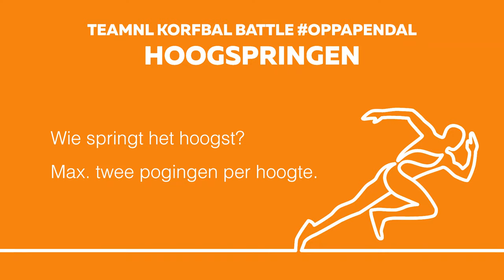TeamNL Korfbal: Battle OpPapendal 7/9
Donderdag 1 augustus start TeamNL Korfbal aan het World Korfball Championship 2019 in Durban (Zuid-Afrika). Nóg meer dan in de voorbije weken is Papendal de uitvalsbasis van de selectie van bondscoach Wim Scholtmeijer. Geïnspireerd op de vele TeamNL-sporten, die op Papendal hun trainingsprogramma draaien, ontstond het idee voor een heuse - onderlinge - TeamNL-battle.

Battle 7 van 9: hoogspringen.

Harjan Visscher (Team Geel) vs. Wim Scholtmeijer (Team Wit).

Met dank aan: De Atletiekunie, TeamNL, Sportcentrum Papendal